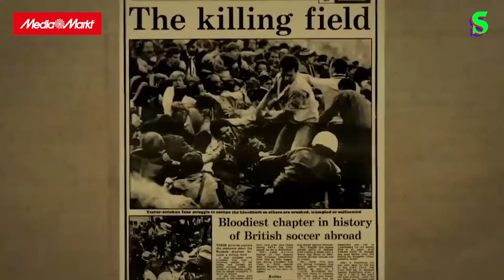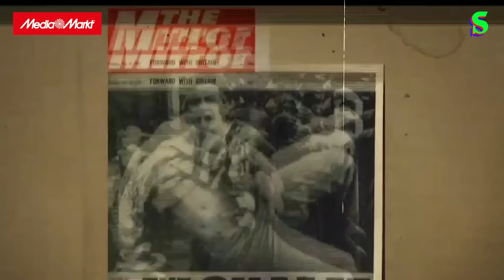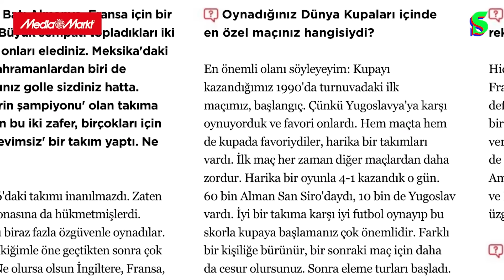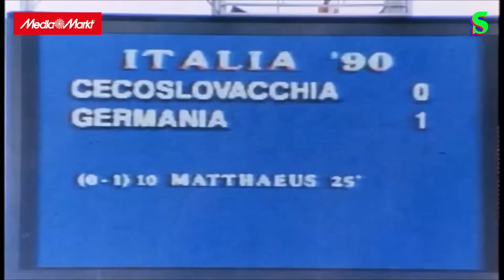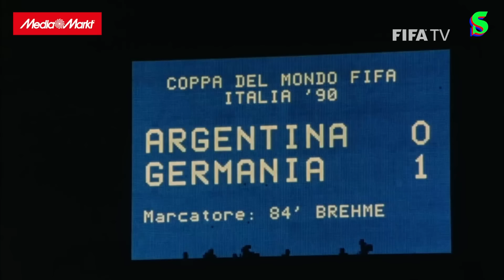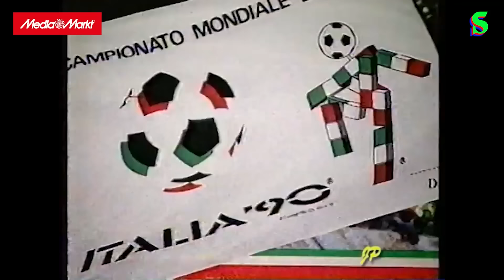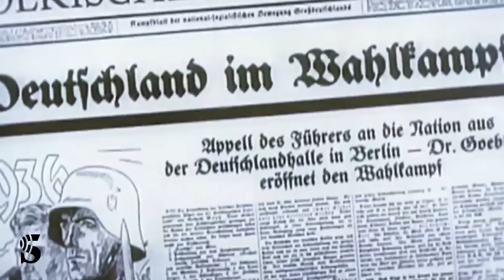Caner Eler’le 1990 Dünya Kupası | Sinyor Ne Diyor? Dünya Kupası Özel #4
Bu video MediaMarkt reklamlarını içermektedir.

İlhan Özgen ve Buğra Balaban, Dünya Kupası için hazırladıkları özel serinin bu bölümünde yanlarına Caner Eler’i alıyor, onunla hep özel addettiği 1990 Dünya Kupası’nı konuşuyor.

‘Eski Dünya’nın son kupası’, yazık olan bir diğer Brezilya ve İtalya, Völler ve Rijkaard’ın vaka-i tükürüğü, Bobby Robson model İngiltere, Roger Milla’ın dansı, hikâyeli yarı finaller, Maradona’dan beklentiler…